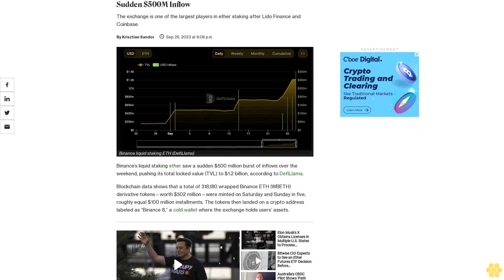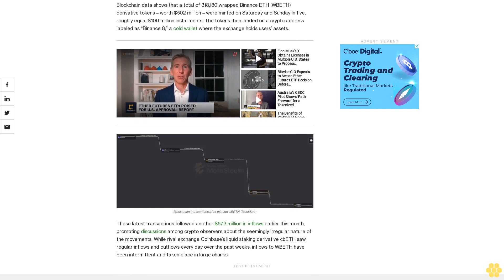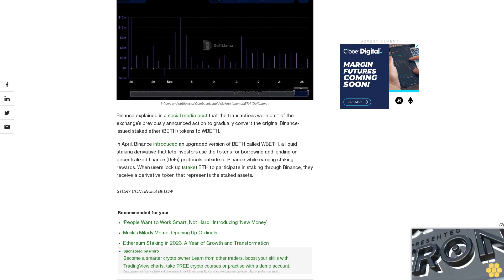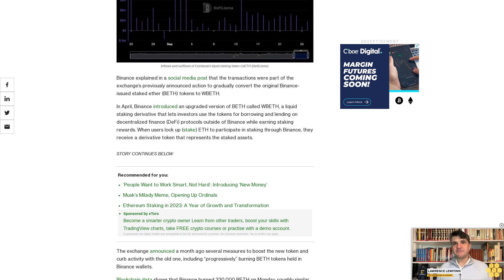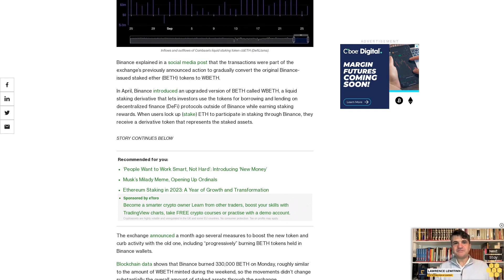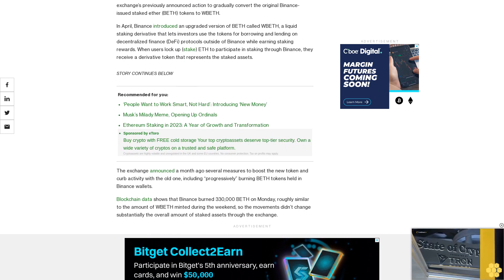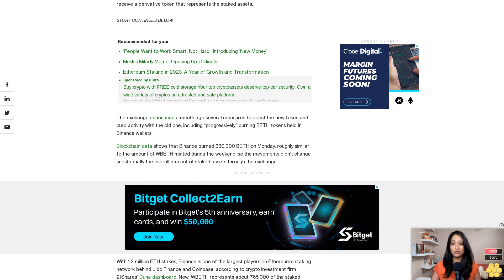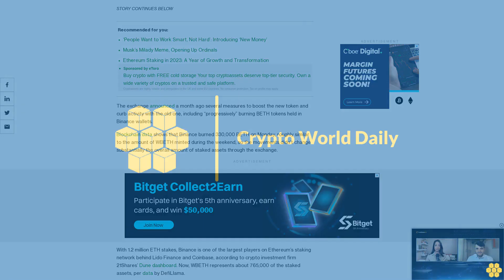Binance’s Liquid Staked Ether Jumps to $1.2B in TVL After Sudden $500M Inflow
The exchange is one of the largest players in ether staking after Lido Finance and Coinbase.

Binance’s liquid staking ether saw a sudden $500 million burst of inflows over the weekend, pushing its total locked value (TVL) to $1.2 billion, according to DefiLlama.

Blockchain data shows that a total of 318,180 wrapped Binance ETH (WBETH) derivative tokens – worth $502 million – were minted on Saturday and Sunday in five, roughly equal $100 million installments. The tokens then landed on a crypto address labeled as “Binance 8,” a cold wallet where the exchange holds users’ assets.

These latest transactions followed another $573 million in inflows earlier this month, prompting discussions among crypto observers about the seemingly irregular nature of the movements. While rival exchange Coinbase’s liquid staking derivative cbETH saw regular inflows and outflows every day over the past weeks, inflows to WBETH have been intermittent and taken place in large chunks.

Binance explained in a social media post that the transactions were part of the exchange’s previously announced action to gradually convert the original Binance-issued staked ether (BETH) tokens to WBETH.

In April, Binance introduced an upgraded version of BETH called WBETH, a liquid staking derivative that lets investors use the tokens for borrowing and lending on decentralized finance (DeFi) protocols outside of Binance while earning staking rewards. When users lock up (stake) ETH to participate in staking through Binance, they receive a derivative token that represents the staked assets.

The exchange announced a month ago several measures to boost the new token and curb activity with the old one, including “progressively” burning BETH tokens held in Binance wallets.

Blockchain data shows that Binance burned 330,000 BETH on Monday, roughly similar to the amount of WBETH minted during the weekend, so the movements didn’t change substantially the overall amount of staked assets through the exchange.

With 1.2 million ETH stakes, Binance is one of the largest players on Ethereum’s staking network behind Lido Finance and Coinbase, according to crypto investment firm 21Shares’ Dune dashboard. Now, WBETH represents about 765,000 of the staked assets, per data by DefiLlama.